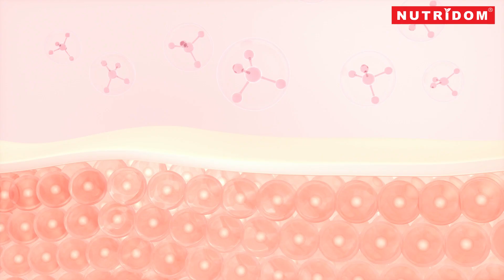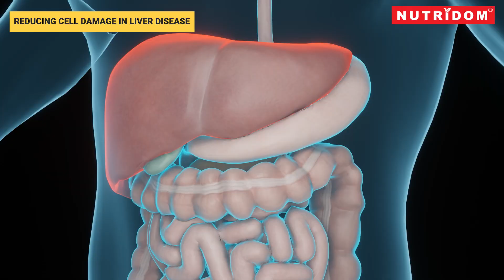[L-Glutathione] The Master Antioxidant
L-Glutathione is a naturally occurring tripeptide composed of three amino acids: glutamic acid, cysteine, and glycine. It is often referred to as the "master antioxidant" because of its vital role in maintaining overall health and protecting the body from oxidative stress.